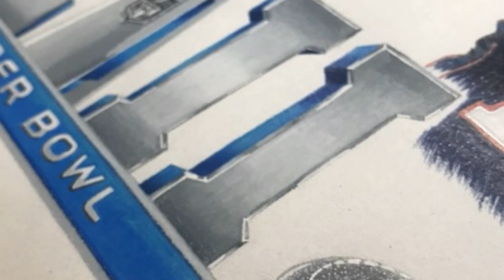Super Bowl 52 Drawing | RM Designs15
11x14 Super Bowl 52 piece I did using Prismacolor color pencils. Featuring Malcolm Jenkins, Jay Ajayi, Tom Brady, and Gronk